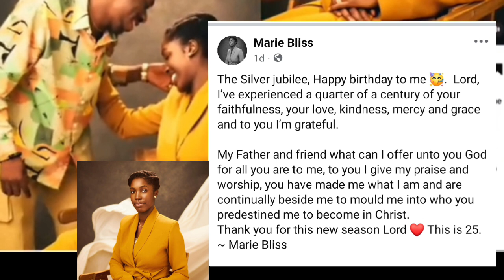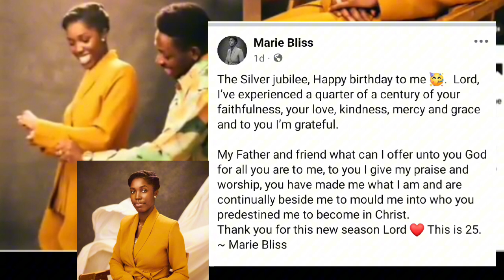See Moses Bliss Birthday Surprise Gift To His beautiful wife Marie